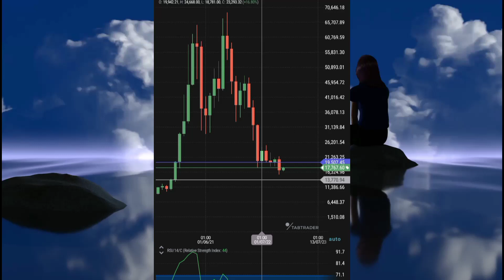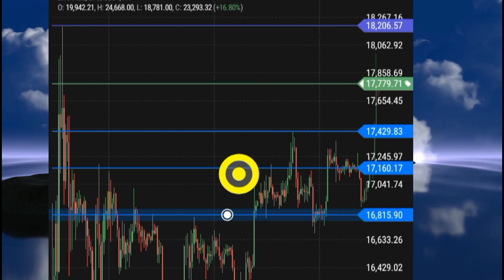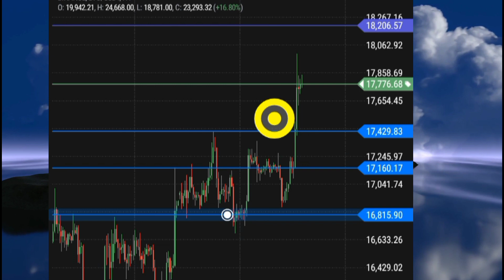BITCOIN PRICE PREDICTION: Bitcoin holders, this is huge!!!!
Bitcoin has been pumping, some say it's because of CPI data while others say Bitcoin has bottomed but in this video, we give Bitcoin price prediction for this month.

Bitcoin is about to do something it has not done in a long time. watch the video to find out what I am talking about.

Bitcoin news
Bitcoin news today
btc
btc news
btc news today
btc price targets
crypto news
Bitcoin bottom